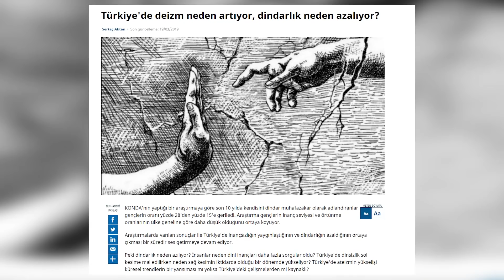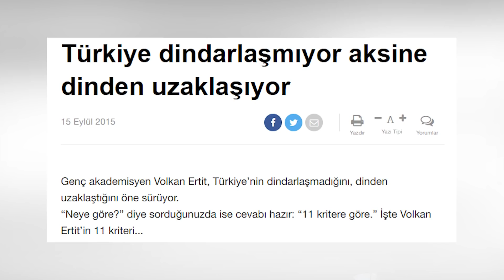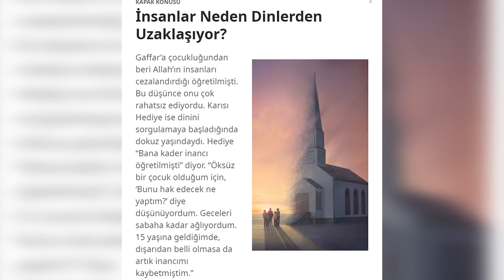İnsanların Dinle İlişkisi Azalıyor mu? Hangi Akımlar Artıyor? I Vural Çakır ve Fuat Keyman'la 6 Yol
Vural Çakır ve Fuat Keyman'la 6 Yol programında bu bölümümüzde son zamanların gündeminde olan Deizm ve insanların dinle ilişkisi konuşuldu. İnsanların dinle ilişkisi azalıyor mu? Deizm neden artıyor?